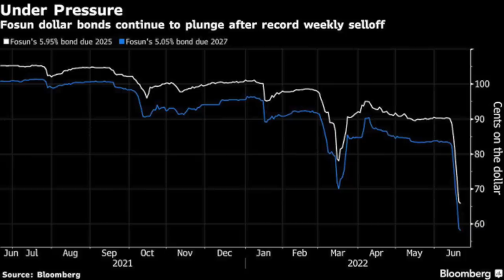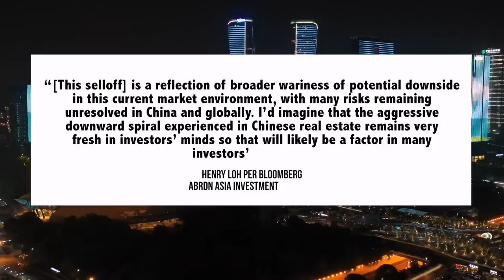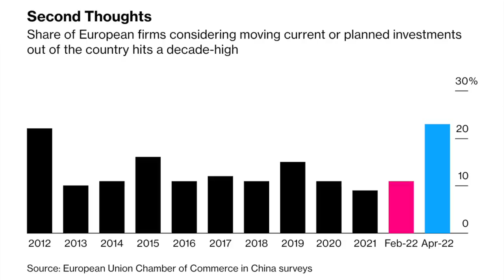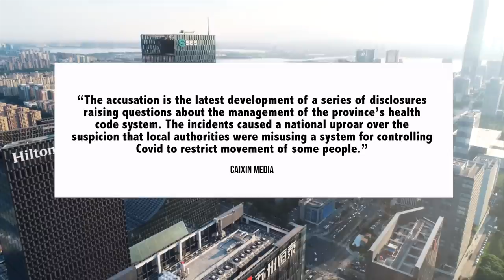Fosun: The Next Evergrande Crisis? Foreign Investors Leave Chinese Economy | US-China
China Update is about China economic and political news and analysis, today we discuss, the Chinese economy, the housing market and Fosun, investor confidence, Shanghai, US-China plus other China news

00:00 Introduction
00:11 Chinese Economy | Fosun | European Investor Confidence
02:57 Shanghai, Beijing et al.
05:06 Health Code Scandal
06:28 US- China: Law In Force

Ethereum:
0xb3Ee3650A61cBDb47BFd9A557623E21E01467CaC
Bitcoin:
bc1q0wtm700xwev5dlpyxhd32ea0rrgnk03t44mvyy